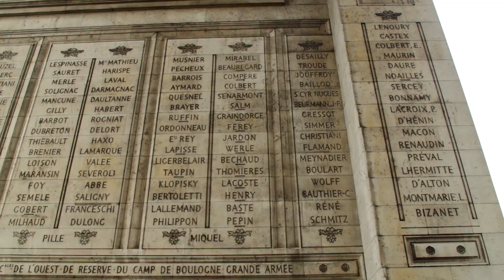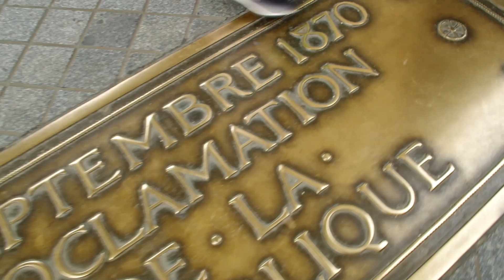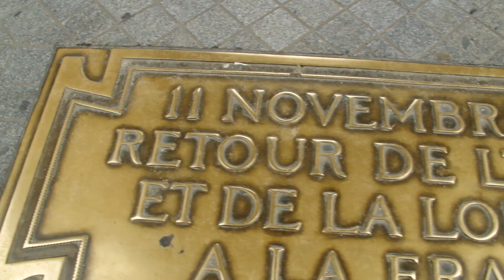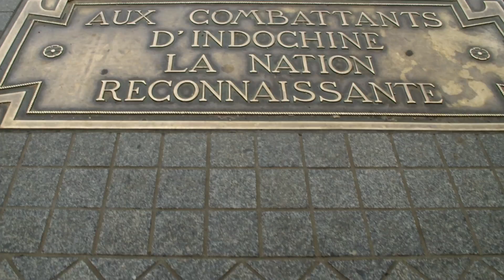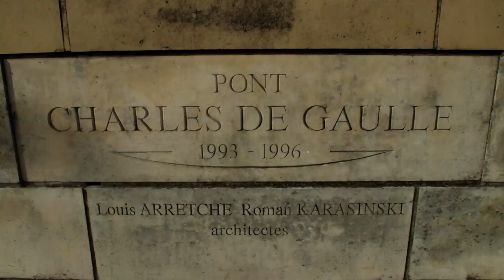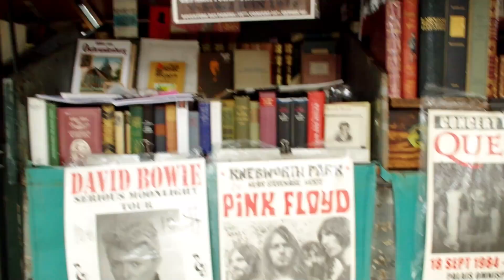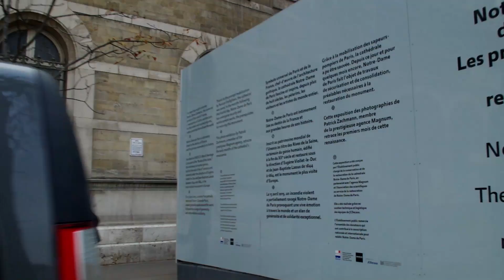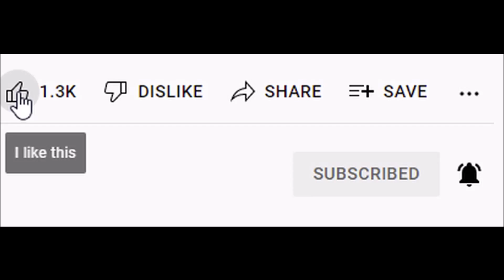Arc de Triomphe and Cathédrale Notre-Dame de Paris. France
First part walking from Concorde metro station to Arc de Triomphe, second from Pont Charles de Gaulle to Cathédrale Notre-Dame de Paris. France.
49:00 - Walk from Pont Charles de Gaulle to Cathédrale Notre-Dame de Paris.